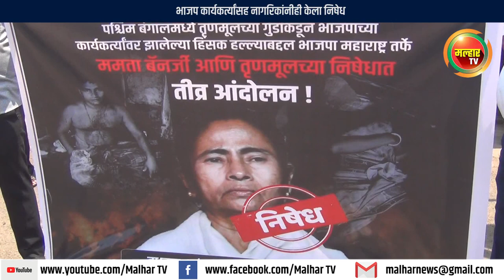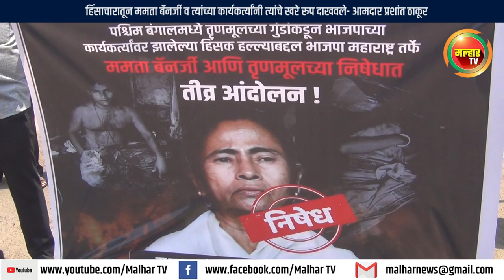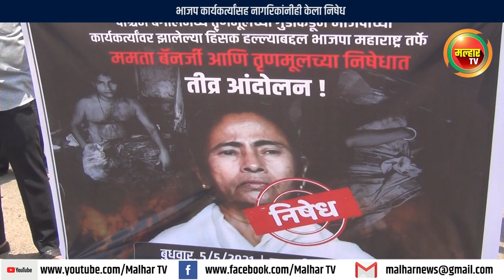पश्चिम बंगालमधील हिंसाचाराच्या निषेधार्थ रायगड जिल्ह्यात जोरदार निदर्शने !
Malhar Tv News | हिंसाचारातून ममता बॅनर्जी व त्यांच्या कार्यकर्त्यांनी त्यांचे खरे रूप दाखवले- आमदार प्रशांत ठाकूर; पश्चिम बंगालमधील हिंसाचाराच्या निषेधार्थ रायगड जिल्ह्यात जोरदार निदर्शने;भाजप कार्यकर्त्यांसह नागरिकांनीही केला निषेध !